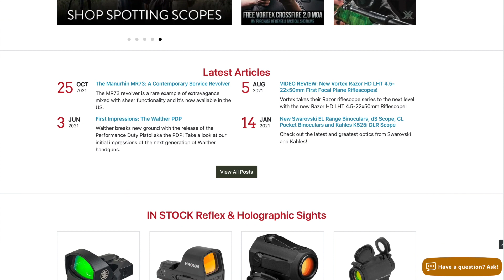Hey TOUGH GUY, Calm Yourself DOWN